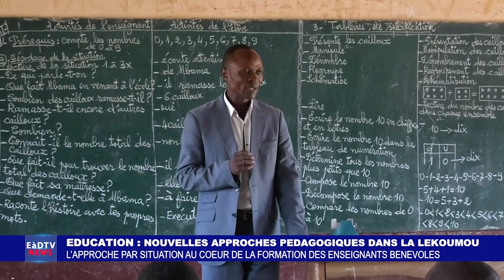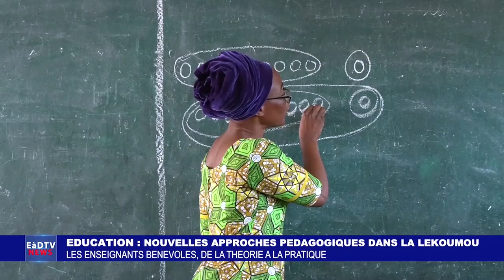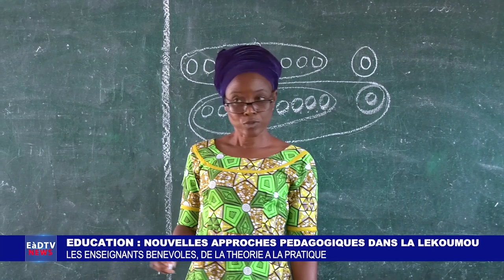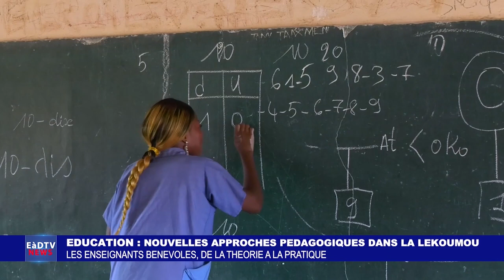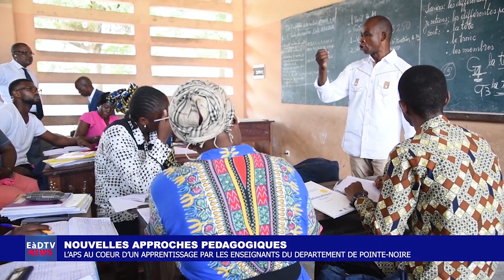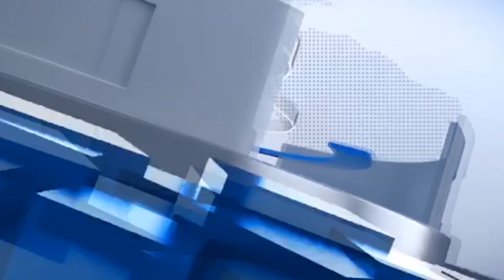EàDTV NEWS DU 16 MAI 2024